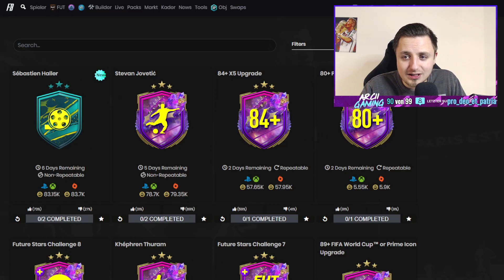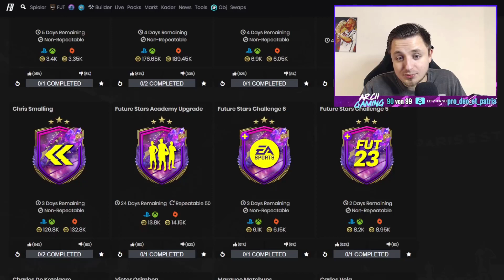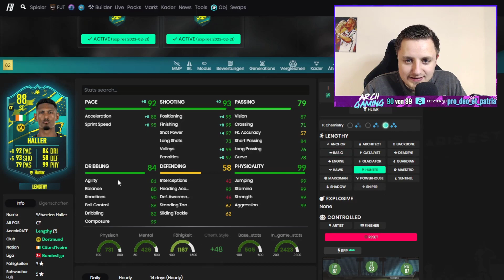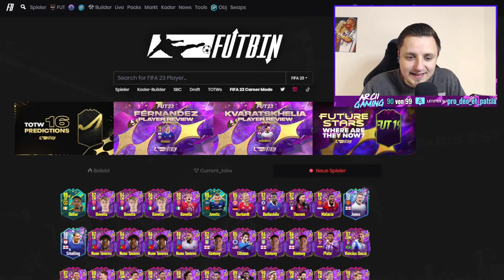DIESE SBC ist ein MUSS & 84+ x5 UPGRADE PACKS! 😱😍 | FIFA 23 Ultimate Team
In diesem Video zeige ich euch die MOMENTS HALLER SBC & ROAD TO THE FINAL LOADING SCREEN in FIFA 23! Die MOMENTS SEBASTIEN HALLER SBC ist UNFASSBAR GÜNSTIG in FIFA 23! Lohnt sich die MOMENTS HALLER SBC? Was hat sich EA bei der HALLER SBC gedacht? Neuer FUTURE STARS SWAPS TOKEN ist in der ERSTBESITZER FIESTA AUFGABE mit PACKS FOR FREE! RTTF LOADING SCREEN ist DA & DIE BESTE SBC EVER in FIFA 23! 84+ x5 UPGRADE PACKS in FIFA 23 Ultimate Team! DIE BESTE FIFA 23 PROMO EVER! FIFA 23 SBC! (Billig/Einfach/Schnell)

►►Hintergrundmusik im Video:
►NCS: The Best of 2015
►Hören bei Spotify: spoti.fi/1QYRADL